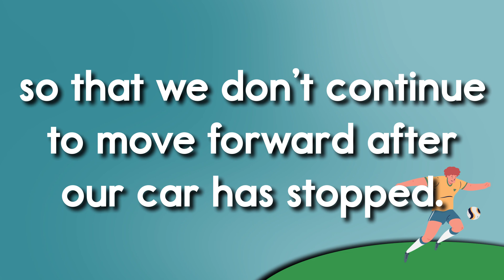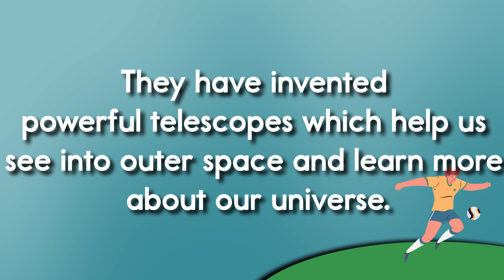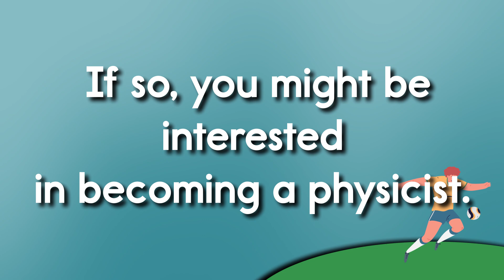What Does A Physicist Do? - A Twin Sisters® Song With Lyrics!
Physicists like to study motion. They help car companies develop the best possible seat belts so that we don't continue to move forward after our car has stopped. Kids will learn what a physicist does to help our world. Kids will enjoy following along word-for-word with the lyrics to this song and stay engaged and entertained while learning. Learning with music is easy and fun and a proven way for children to learn basic skills.